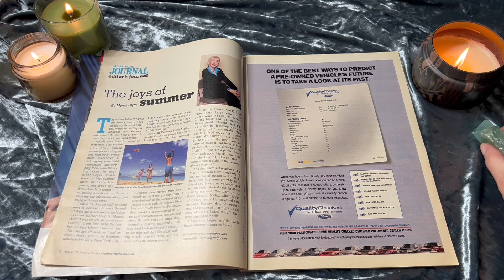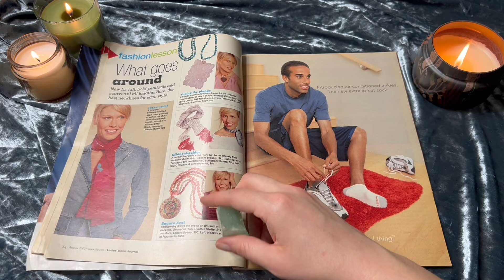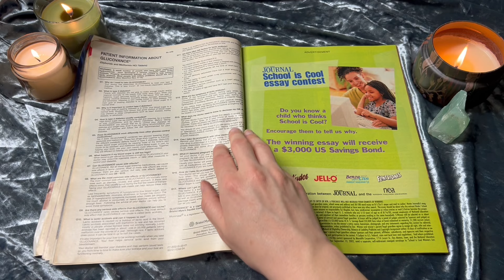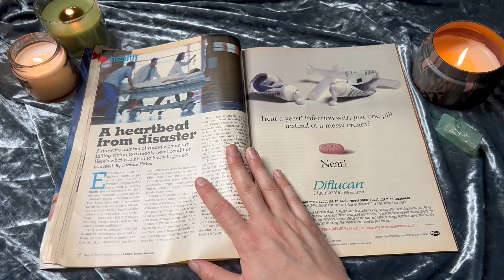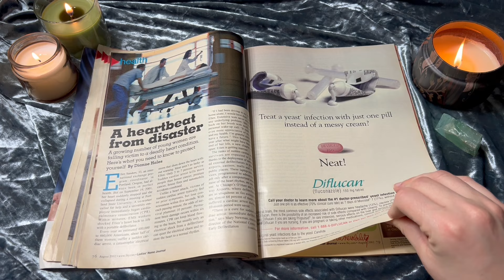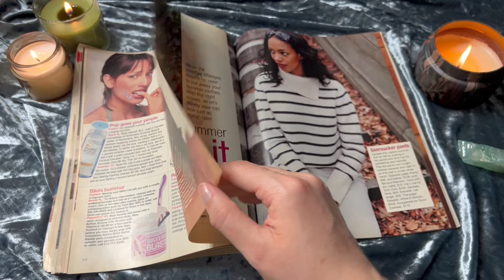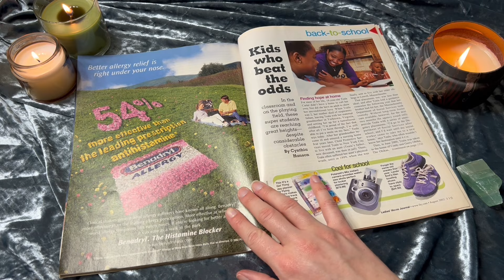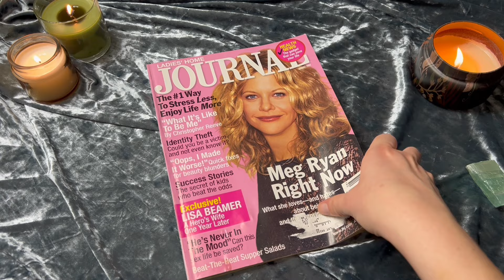PAGE TURNING ASMR 📖 Early 2000s Vintage Magazine 💗Sleep, Study, Relax 😴 (No Talking, No Music) 🤫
✨Page turning is a gentle and repetitive sound that creates a rhythmic and soothing pattern. The sound of pages turning can lull you into a state of relaxation and calmness, similar to listening to white noise or ambient music. The sound of pages turning can also block out distracting noises and thoughts, which can help you focus and concentrate.

✨Page turning is a visual and auditory stimulus that can stimulate your senses and curiosity. The sound of pages turning can create anticipation and suspense, as you wonder what the next page will reveal. The sight of pages turning can also create a sense of movement and dynamism, as you watch the pages flip and change colors and shapes. These sensations can enhance your mood and happiness.

✨ASMR page turning videos can also help you manage your emotions by providing a positive and comforting stimulus. The sound of pages turning can evoke a sense of nostalgia, curiosity, or wonder, which can improve your mood and happiness.

✨More page turning videos to check out:✨

Thank you for your awesomeness and support!